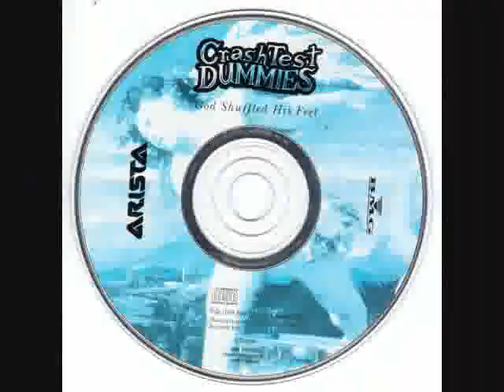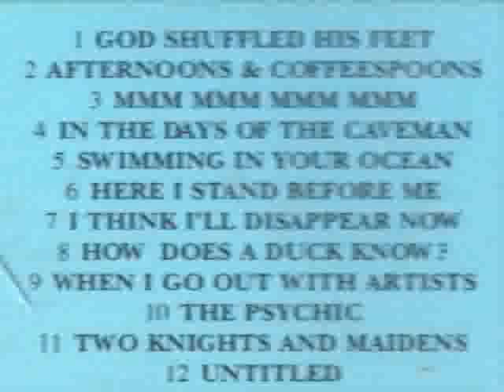Afternoons & Coffee Spoons - crash test dummies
Click above to explore my channel. Favorites and playlists updated often with great music from all over youtube.